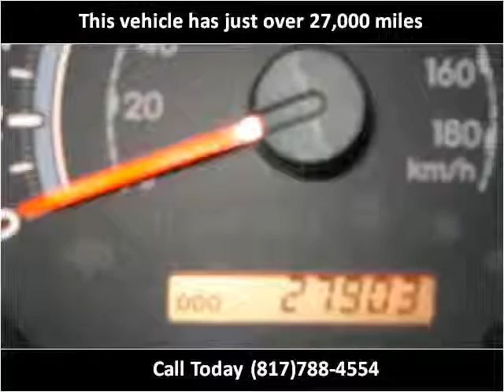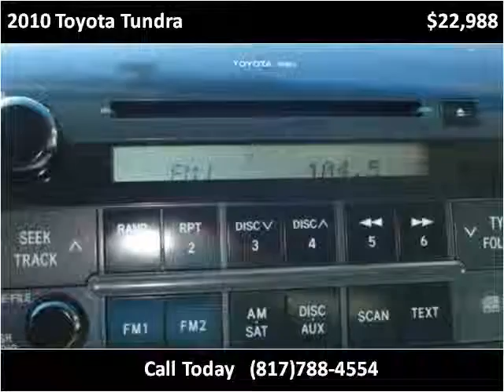2010 Toyota Tundra available from Texas Star Auto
This 2010 Toyota Tundra is available from Texas Star Auto.